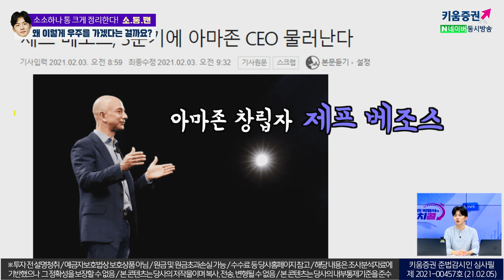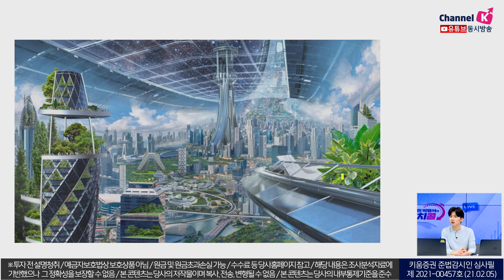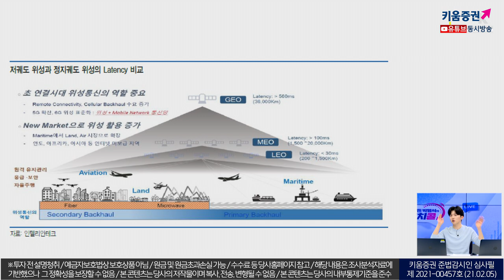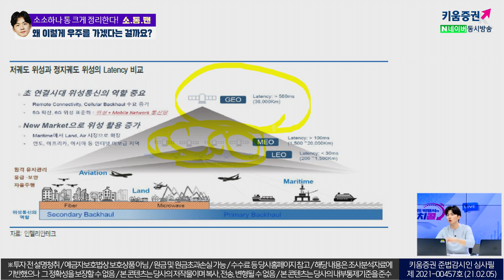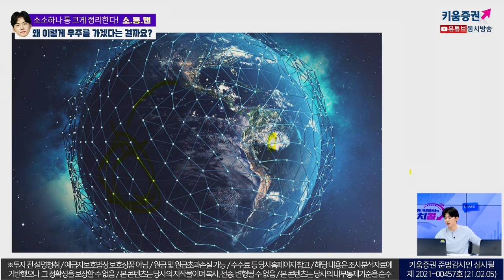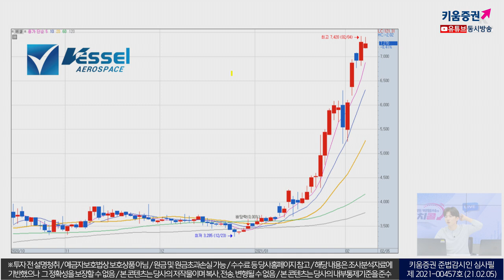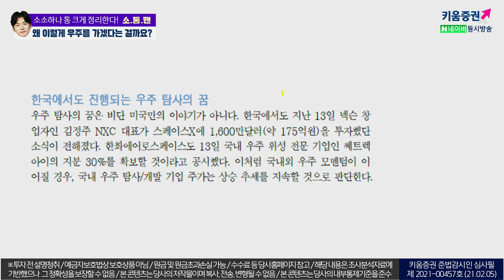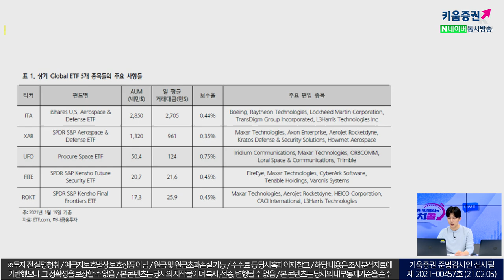도대체 왜 이렇게 우주를 가겠다는 걸까요?(주린이를 위한 동영상) (2021.02.06)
박명석 채널K 앵커